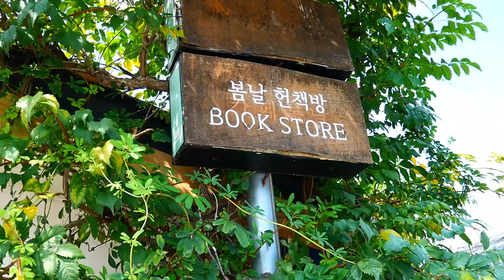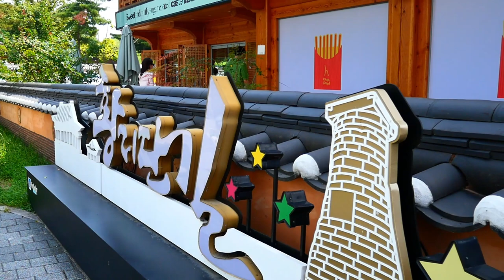[LUMIX DC-G100D] Кёнджу / 경주 / Gyeongju, the capital of the millennial kingdom "Silla" (Korea)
경주 / Gyeongju / Город Кёнджу в Корее